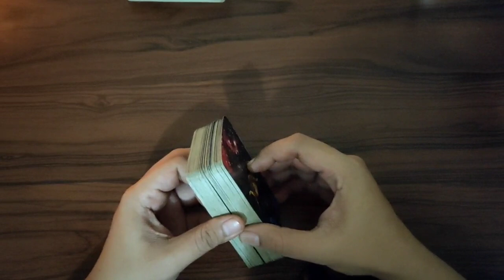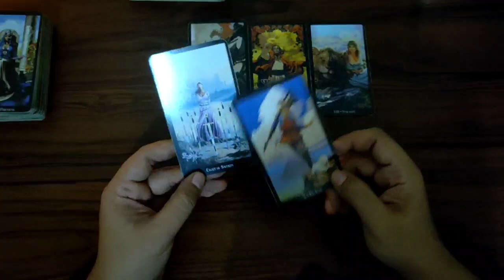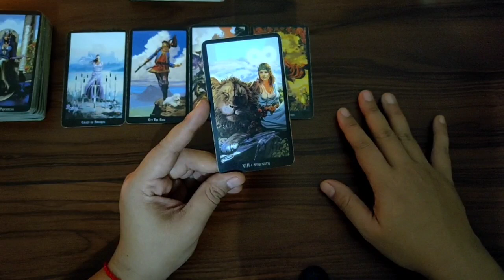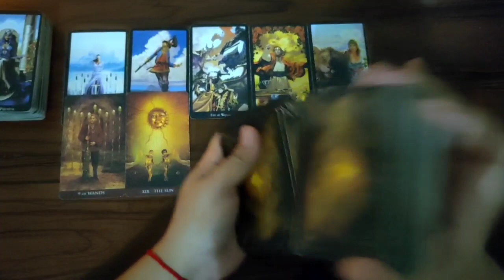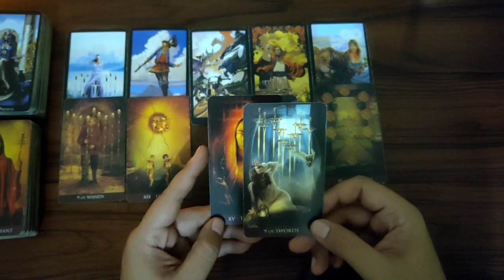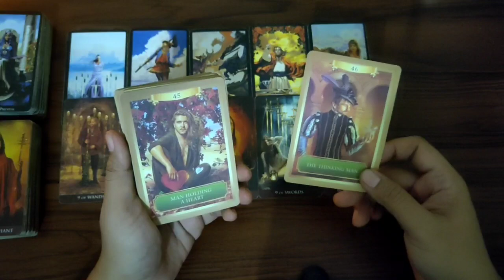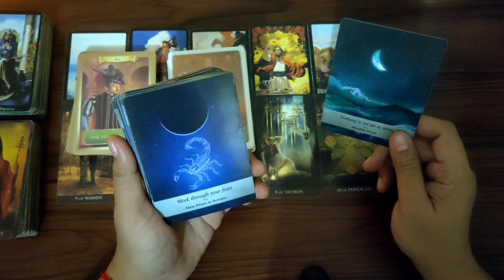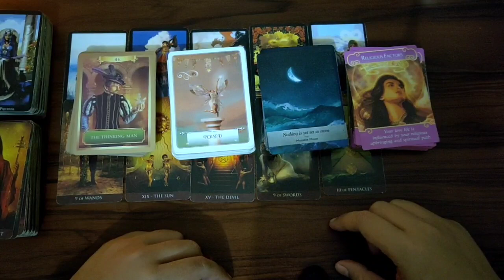SAGITARIUS ♐ September 2020 | Ramalan Zodiak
Sampai tgl 31 Agustus 2020, saya memberikan donasi potongan harga untuk yg personal reading ya guys..